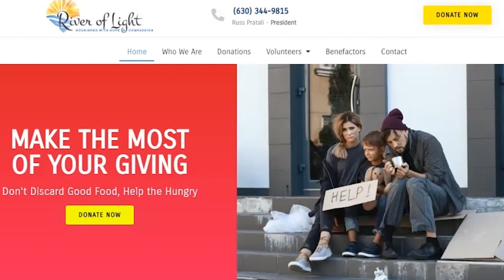Ep. 66 "Growing with your Team" w/ Mary LaFrancois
In this week’s episode, Chris speaks with HR extraordinaire Mary LaFrancois, Division VP of Human Resources for Ardent Health Services, on ways leaders can help employees grow and achieve their full potential. As a leader, Mary and Chris believe that it’s better to “train people and have them leave you than not train them and have them stay.”

Mary’s approach to leadership emphasizes making the employees “want” to come to work by making them feel validated and contributing a tangible difference in their work. Drawing from her own experience, Mary encouraged people to let their bosses know when they are ready for the next step in their careers so they can continue to challenge themselves and grow as an employee and leader. According to Mary, the key to encouraging workers to invest in their career ambitions and “feel good” about their career is to take an individualized approach to each person, set up reasonable deadlines and workloads, and find a balance between pushing too hard and not pushing hard enough.

As leaders, it is our responsibility to create a positive and healthy environment and allow employees to fully exploit their passion and ambition.

Additional Bio:
Mary LaFrancois is a seasoned executive coach focusing on transformational leadership development with an eye on the rapidly changing environments. In her coaching, Mary has a sincere, straightforward approach and sees herself as the client’s thinking partner, helping to create new awareness around blind spots which impact their effectiveness as a leader. By coaching the person, instead of the problem, Mary aims to create an ideal environment for clients to experience breakthroughs and obtain massive traction on their most important work. Mary also firmly believes clients can create more desired results and positive energy focusing on the future, rather than the past. She finds a balance between challenging growth and supporting goals, while also customizing the coaching experience to meet each client’s needs.

From 2002 to 2015, Mary worked as Vice President of Human Resources at CHRISTUS Spohn Health System,  the largest hospital system in South Texas, with 6 hospital campuses and 7 family health centers. She engaged the leadership team, delivered strategic and operational human resources leadership, and directed 8 direct reports and 70 indirect reports. She also administered a $7 million budget/annual recruitment budget of $1.2 million and oversaw HR functions, including employee education, employee health, staffing resources, childcare, medical library, and patient experience.